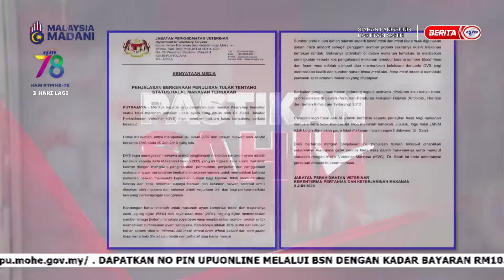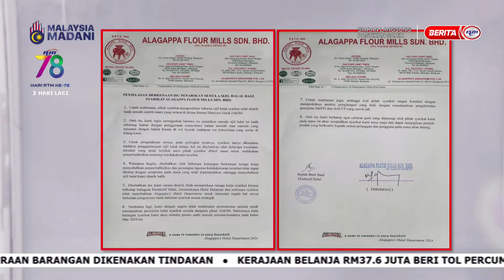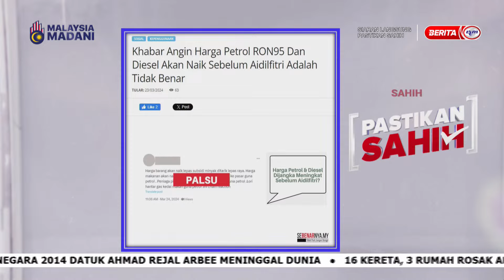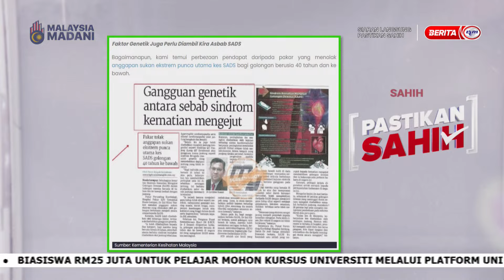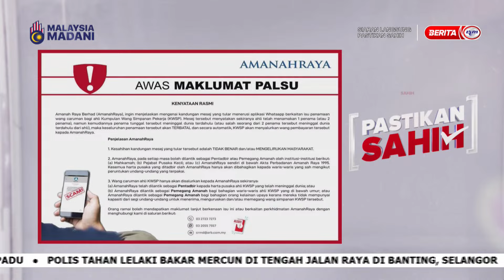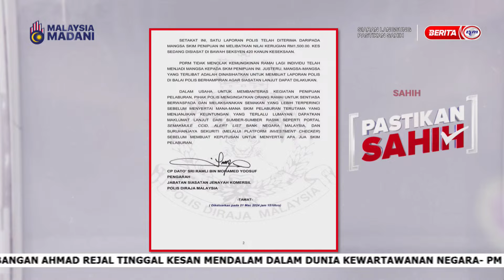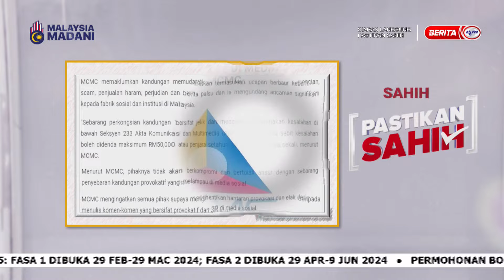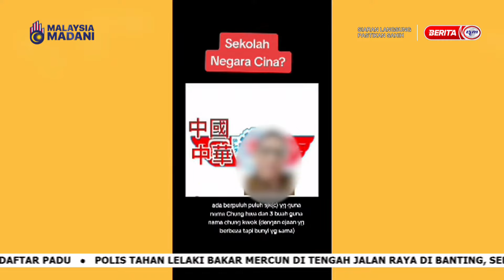29 MAC 2024 - PASTIKAN SAHIH